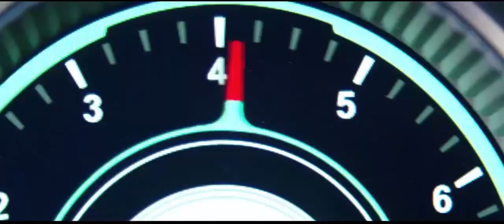Aston Martin DB11 V8 2018 Driving Scenes